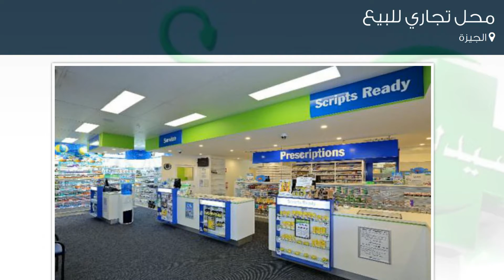محل تجاري للبيع في الجيزة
تفاصيل العرض:-

رقم: 1855808

للبيع صيدليه 89متر علي شارع رئيسي بمدخلين باقل مقدم واطول فترة سداد
السعر: 3,916,000 جنية قابل للتقسيط
المساحة (متر مربع): 89
مساحة مسطحات البناء: 12,000

ميزات:-

1 عدد دورات المياه, 500 سعة مرآب السيارات, 3 عدد الأدوار, 2017 سنة البناء, كهرباء, ماء, هاتف, انترنت, ميزات خاصة للمعاقين, واجهة بحرية, تكييف, تكييف مركزي, حارس أمن, كاميرات مراقبة, مصعد, ,